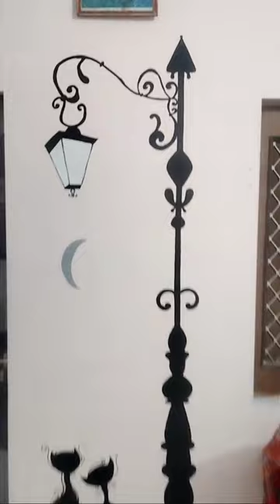☺️ art youtube short wallpainting